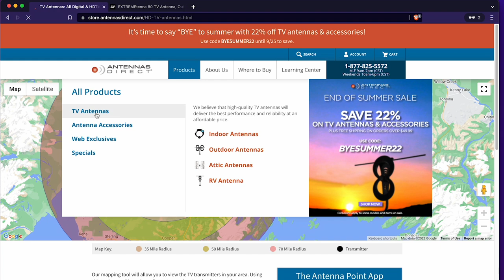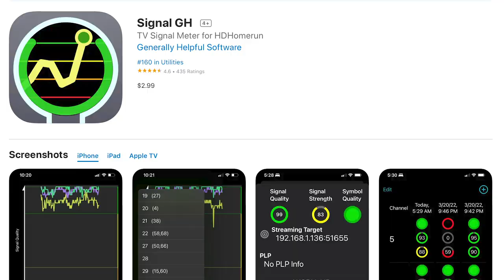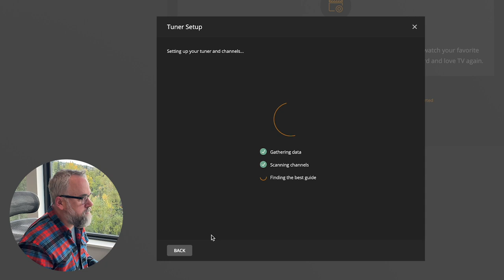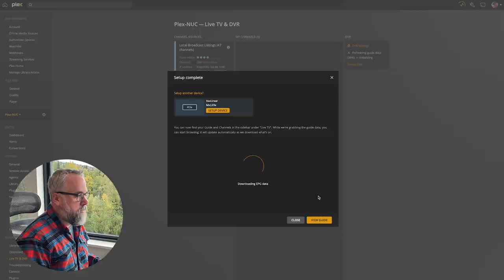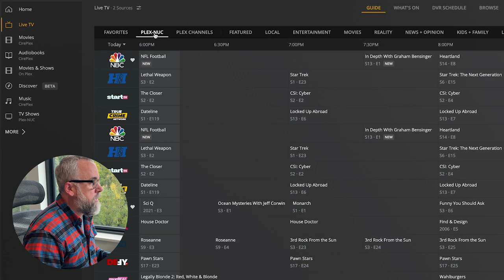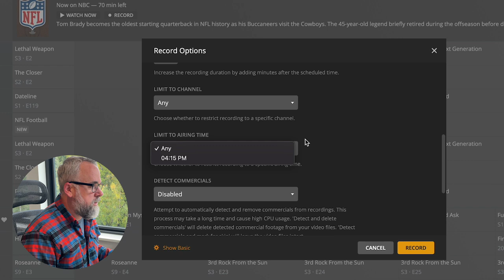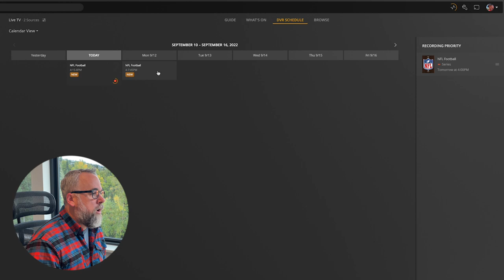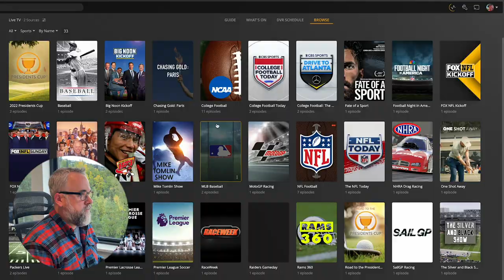Plex Pro Week ‘22: (How To) Let the Cord Go, for Good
Watch a demo of an OTA antenna and tuner set-up, and integrate it with Plex using the new Hybrid Guide feature.

00:00 Intro
01:36 Antennas
03:46 Tuners
07:14 Tuner setup in Plex
13:22 Live TV Guide Overview
16:15 Recording a Show
20:36 Live TV Guide Exploration